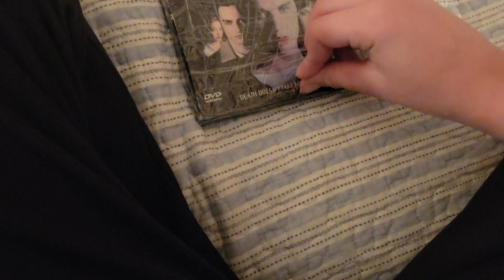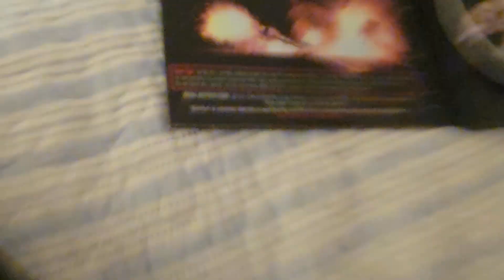Final Destination DVD Unboxing